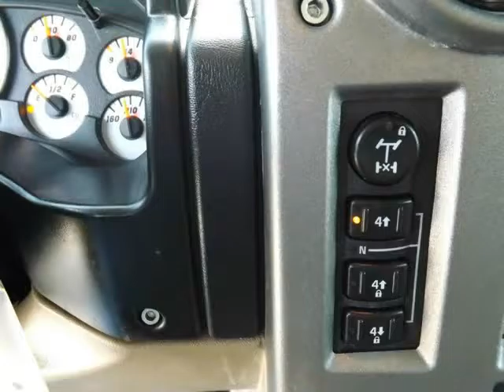2003 HUMMER H2 (Denver, Colorado)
Unlimited Auto Sales
4845 E. Evans Ave
Denver